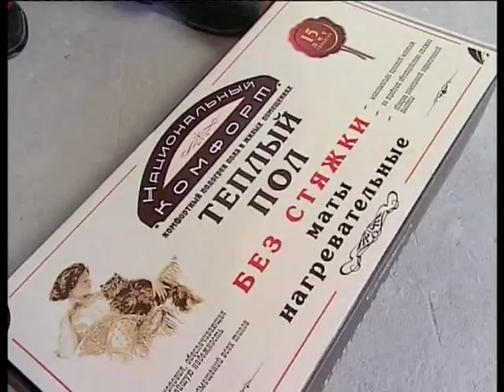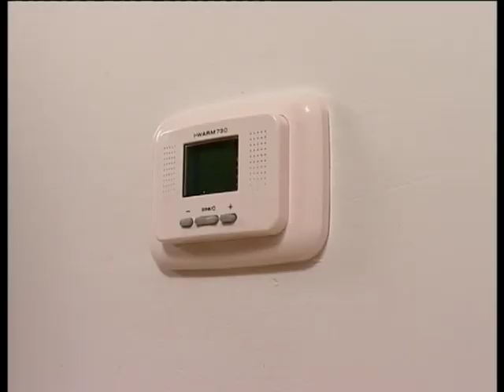Укладка теплого пола на кухне